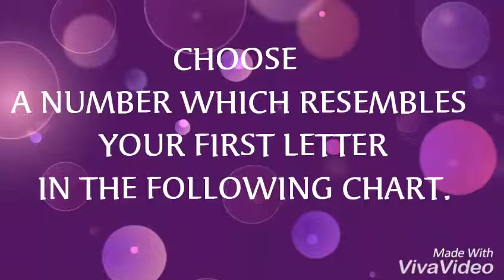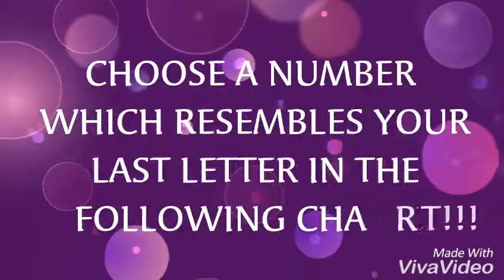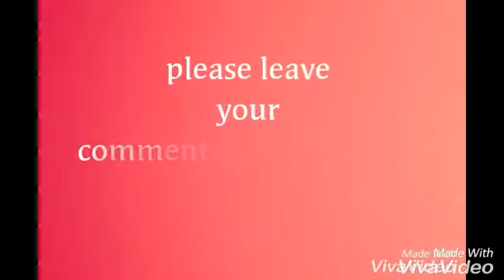I Will Guess Your Name